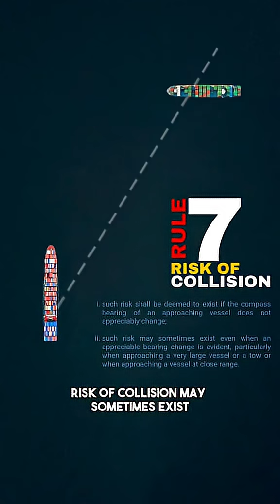Worried about a collision? Here's a simple trick: if the bearing of another ship does...